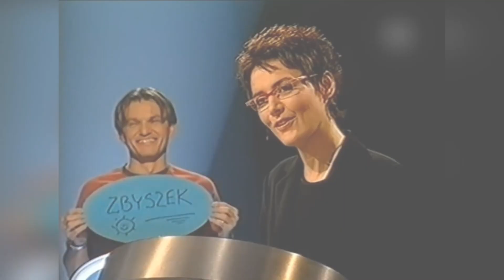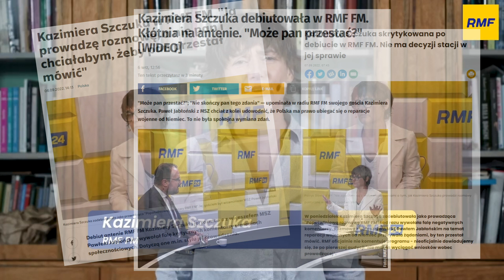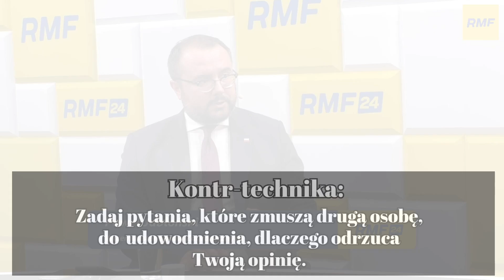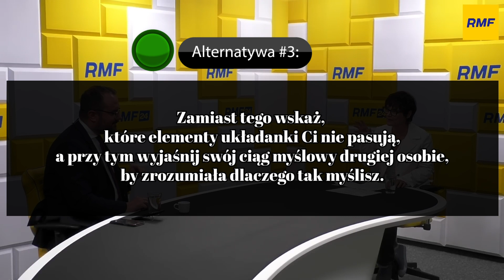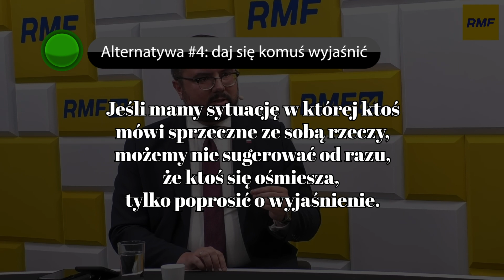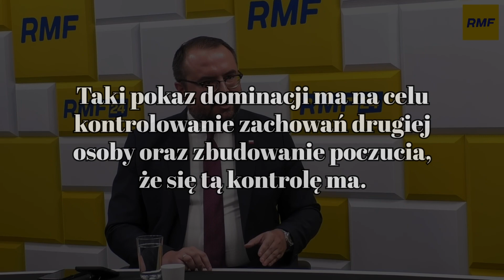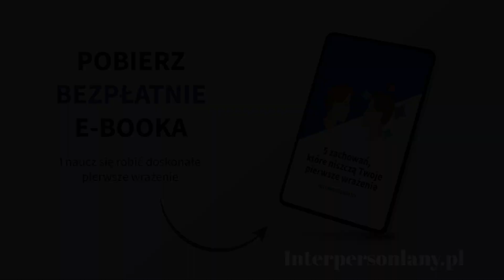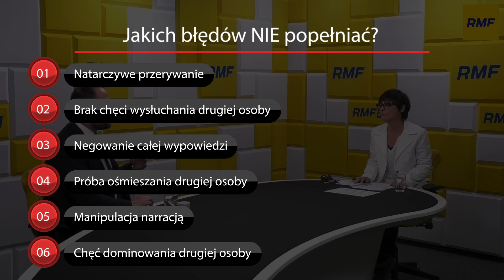6 błędów w dyskusji, które zrażają do Ciebie ludzi - Kazimiera Szczuka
Odbierz swojego darmowego eBooka, gdzie opowiadam o pięciu zachowaniach, które niszczą Twoje pierwsze wrażenie i przeszkadzają Ci w budowaniu relacji:

W dzisiejszym top-content video proudly presents, przeanalizujemy niedawny "występ" Kazimiery Szczuki, która została redaktorką RMF FM i zaczęła prowadzić wywiady w jednej z najpopularniejszych audycji radiowych w tym kraju.
Jej pierwsza rozmowa nie przyjęła się jednak ciepło, a nawet w drugą stronę - viralowe fragmenty wywiadu trafiły do internetu, gdzie zasiliły je miliony wyświetleń, portale rozpisały się na temat jej zachowania, a ona sama złożyła samokrytykę nt. jej wystąpienia.
Postanowiłem wykorzystać tą sytuację i szczegółowo przeanalizowałem ten wywiad, wyciągając z niego sześć błędów, które możemy spotkać również w naszych konwersacjach (choć niekoniecznie z taką intensywnością). Dzięki ich zrozumieniu będziecie mogli lepiej poruszać się w dyskusji i nie zrażać do siebie ludzi, a przy okazji poznacie cztery alternatywy do tych błędnych zachowań, które można wykorzystać, aby osiągać podobne cele, ale bez irytowania wszystko dookoła.
Pamiętaj, że jeśli video Ci się podoba, możesz podziękować mi za pracę poprzez aktywność tj. lajki, komentarze, subskrypcje, udostępnienia czy wysłanie tego do dwóch osób, którym może się to spodobać.

Facebookowa grupa i kilka artykułów na temat tego jak słuchać ludzi i z nimi rozmawiać:

0:00 Wstęp
2:02 Błąd #1: Natarczywe przerywanie
3:05 Alternatywa #1: Jak poprawnie przerywać
4:14 Błąd #2: Brak chęci wysłuchania drugiej osoby
5:24 Alternatywa #2: Parafraza
6:02 Błąd #3: Negowanie wypowiedzi
7:08 Kontr-technika na błąd #3
7:55 Alternatywa #3: Wskaż błędy w czyichś wnioskach
8:15 Błąd #4: Ośmieszanie drugiej osoby
9:33 Alternatywa #4: Daj się komuś wyjaśnić
10:04 Błąd #5: Manipulacja narracją
11:05 Błąd #6: Dominowanie słowami i mową ciała
13:09 Odbierz prezent
13:45 Podsumowanie